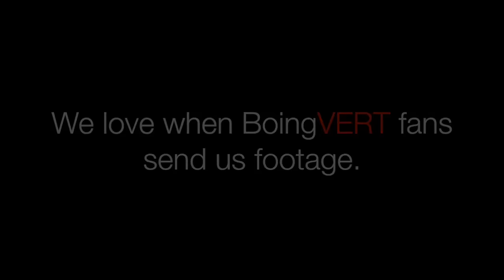Russell Westbrook Triple-Double Highlights vs Lakers (2016.04.11) - 13 Pts, 14 Ast, 10 Reb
Become a monster. The Best jumping system! TRY LIMITED EDITION